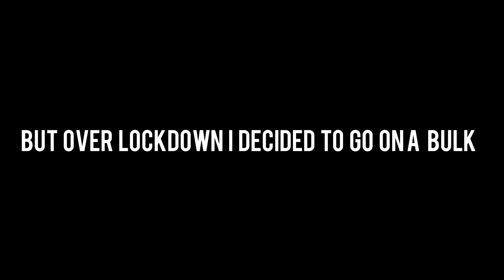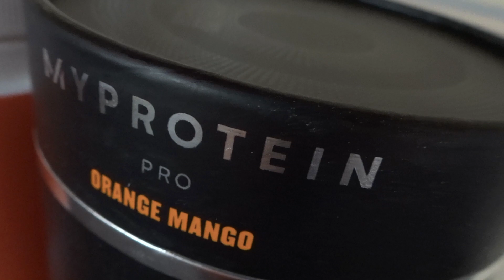How SHREDDED Can I Get In 6 Weeks?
Hello & welcome to my 6 week transformation video! During lock down I decided to see just how lean I could get in just 6 weeks time!

Please leave any questions down in the comments & i'll feature them in the discussion video!